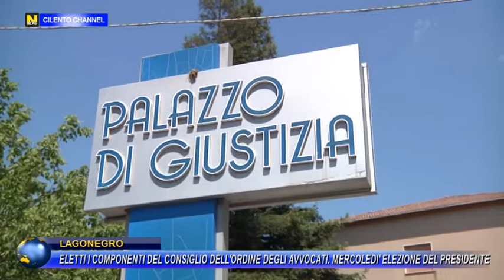LAGONEGRO, ELETTI COMPONENTI CONSIGLIO ORDINE AVVOCATI. MERCOLEDI 16 GENNAIO ELEZIONE.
LAGONEGRO, ELETTI I COMPONENTI DEL CONSIGLIO DELL ORDINE DEGLI AVVOCATI. MERCOLEDI 16 GENNAIO ELEZIONE.